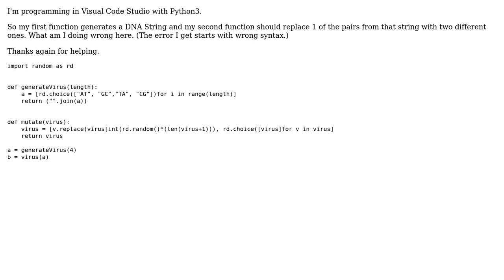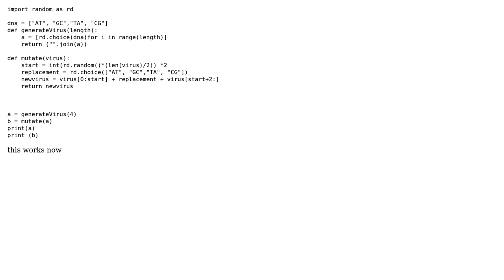Python I can't replace my string values (2 Solutions!!)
Python I can't replace my string values

With thanks & praise to God, and with thanks to the many people who have made this project possible! You are responsible for your own actions.